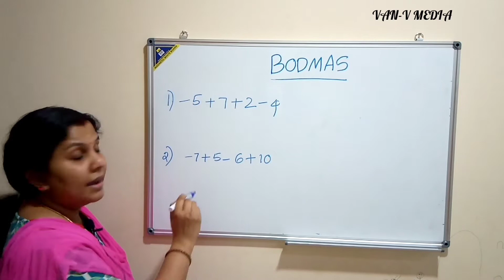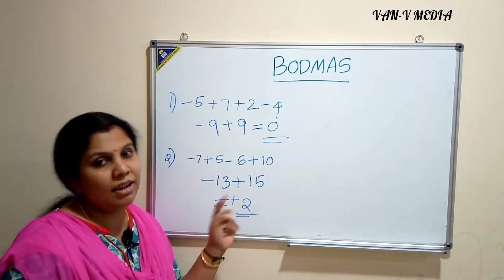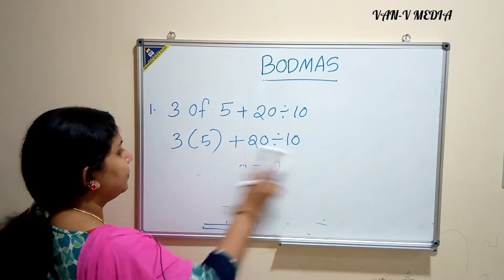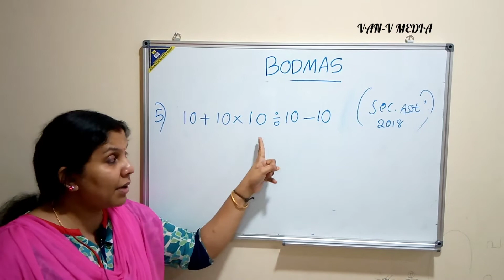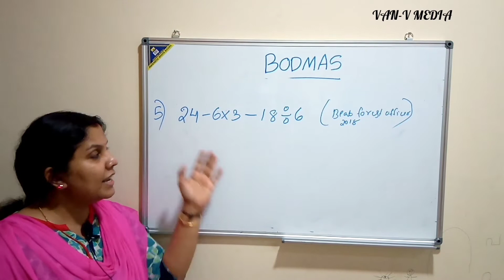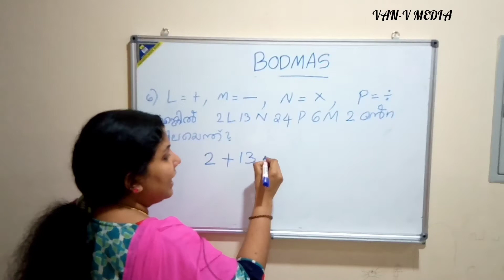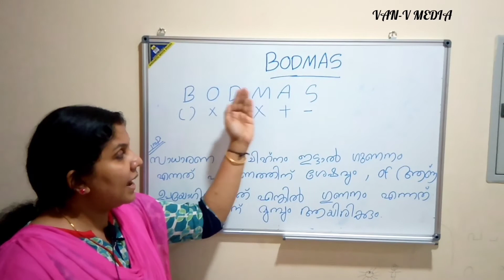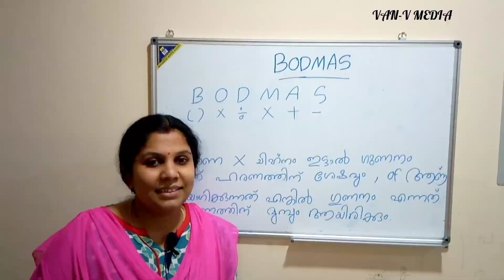Bodmas Rule Malayalam|Psc Bodmas questions|Important maths basics|Psc maths 2020 syllabus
Bodmas rule malayalam, Psc bodmas questions, Important maths basics,psc maths 2020 syllabus,bodmas maths malayalam,bodmas rule psc

Explaining BODMAS Rule in Malayalam

We are explaining most important problems in addition & subtraction in most simple method with examples of Most repeated questions in kerala psc , about the difference between position multiplication and ordinary multiplication. In this bodmas class we provided the examples based on 2020 latest psc syllabus for all Psc exams like